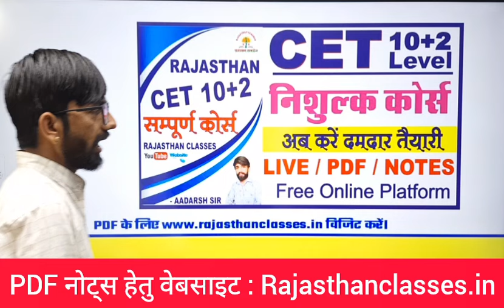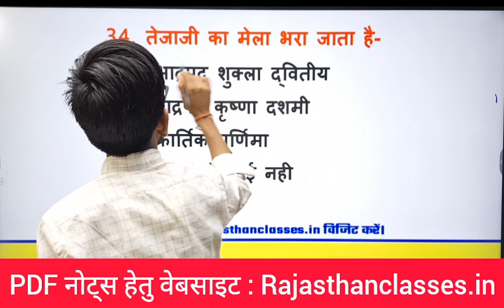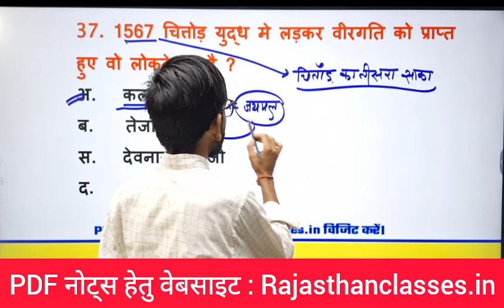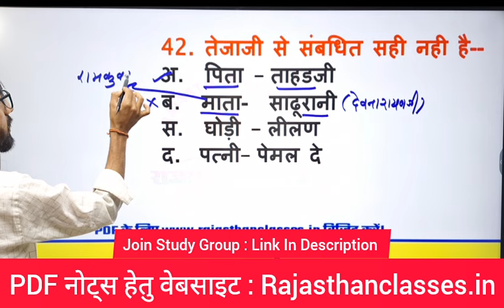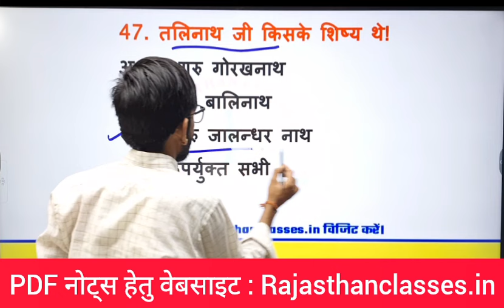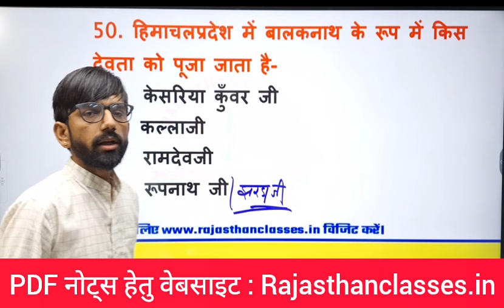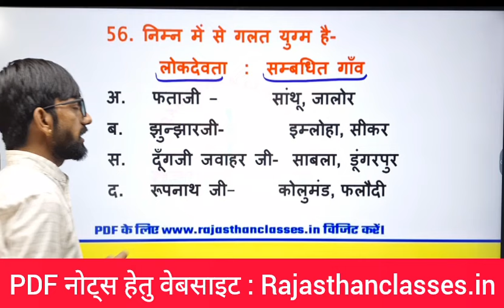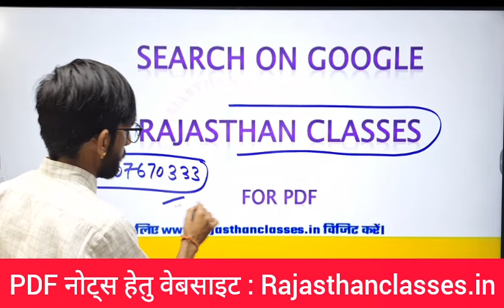राजस्थान GK - लोकदेवता | CET 10+2 Classes 2024 | Cet model paper | ptet live classes 2024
Rajasthan CET (10+2) Model Paper 2024 /  राजस्थान CET मॉडल पेपर 2024 / Raj Cet New rajasthan gk

Rajasthan CET 10+2 Syllabus 2024 | राजस्थान CET पाठ्यक्रम 2024 | CET Senior secondary syllabus 2024

Rajasthan CET Syllabus 2024: Exam Pattern, Preparation Tips
CET Exam Syllabus for 2024,
Rajasthan CET 10+2 Level Syllabus 2024,
rajasthan cet 10+2 syllabus 2024
cet syllabus 2024 in hindi,
CET का सम्पूर्ण सिलेबस,
CET 10 + 2 Level 2024,
12th cet syllabus 2024,
Rajasthan cet 2024 Syllabus & Exam Pattern,
राजस्थान GK | प्राचीन मंदिर | Rajasthan CET 2024 Classes | CET live classes 2024 | Ptet classes 2024

CET सिलेबस 2024 / CET Syllabus 2024 / CET Graduation syllabus discussion / CET exam strategy 2024

लोक देवता
राजस्थान के सभी लोक देवता एक ही क्लास में
नये राज. GK के अनुसार राज कला एवं संस्कृति
स्कूल व्याख्याता प्रथम प्रश्न पत्र || राजस्थान के लोकदेवता || पढ़ो ऐसे दुबारा न पढ़ना पढ़े
राजस्थान प्रमुख संत व लोक देवता-गोगाजी, तेजाजी, पाबूजी Part-01 History & Culture REET,1st&2nd Grade
राजस्थान के लोक देवता । Rajasthan ke lok devta Questions । लोक देवताओं के महत्वपूर्ण प्रश्न
लोक देवता | Rajasthan GK Live Class | Importent MCQ Class | PYQ |
राज.कला एवं संस्कृति || राज. के लोकदेवता